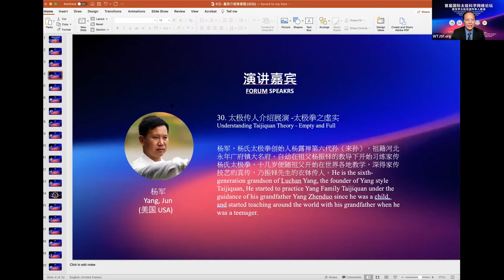30. 太极传人介绍展演 -太极拳之虚实Understanding Taijiquan Theory - Empty and Full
杨军
Yang, Jun
杨军，杨氏太极拳创始人杨露禅第六代孙（来孙），祖籍河北永年广府镇大名府。自幼在祖父杨振铎的教导下开始习练家传杨氏太极拳，十几岁便随祖父开始在世界各地教学，深得家传技艺的真传，乃振铎先生的衣钵传人。He is the sixth-generation grandson of Luchan Yang, the founder of Yang style Taijiquan, He started to practice Yang Family Taijiquan under the guidance of his grandfather Yang Zhenduo since he was a child, and started teaching around the world with his grandfather when he was a teenager.